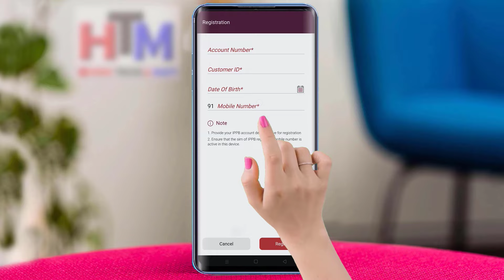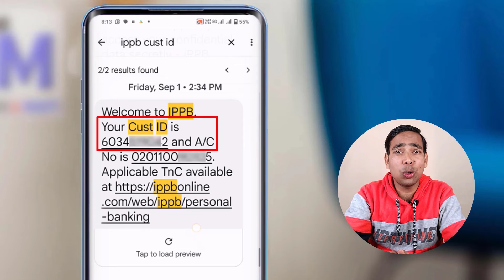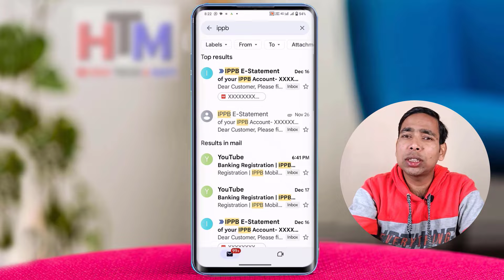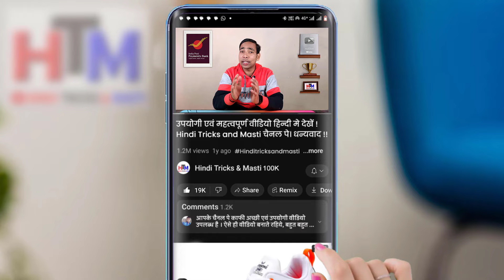India Post Payments Bank Customer ID Kaise Nikale | 5 Easy Ways to Find Your IPPB Customer ID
🔍 Namaste Dosto!
Is video mein hum aapko batayenge India Post Payments Bank (IPPB) mein apna Customer ID kaise nikalein, aur wo bhi 5 aasan tareekon se. Yeh simple guide dekhein aur apna Customer ID paayein bina kisi pareshani ke. Agar aap apna Customer ID Bhul gaye hai or use janna chahte hai to is video me apne Customer ID pata karne ke 5 aasan tarika bataya gaya hai.
Yeh saare tareeke aapko asaanise apne Customer ID tak pahuncha denge. Agar aapko koi aur query ho toh, comments mein poochhein!

In this video, we will guide you in finding your India Post Payments Bank customer ID through 5 simple and convenient methods. Your Customer ID is a unique identification number that is essential for various banking transactions and services. By following the steps mentioned in this tutorial, you will be able to retrieve your Customer ID effortlessly. Whether you are a new account holder or have forgotten your ID, this video will assist you in quickly accessing your required information. Save time and avoid any unnecessary hassle by watching this informative tutorial.

📌 Important Video Links:

इंडिया पोस्ट पेमेंट बैंक का बैलेंस ओर मिनी स्टेटमेंट  मिस कॉल या sms से कैसे चेक करें ।